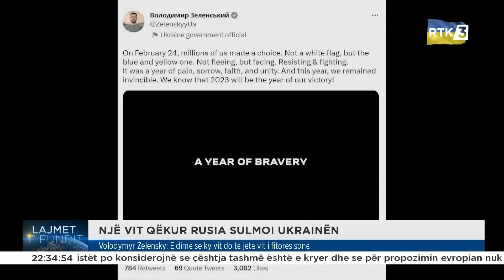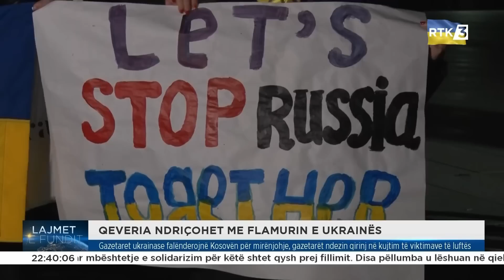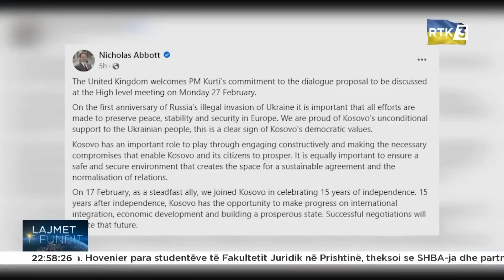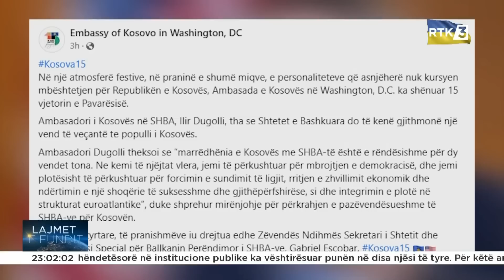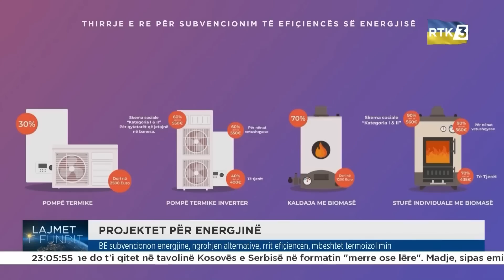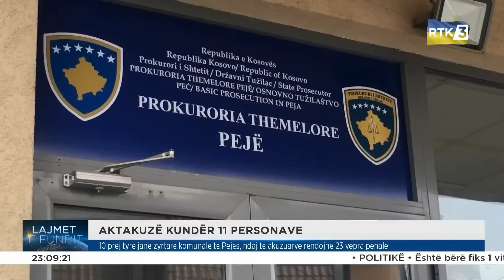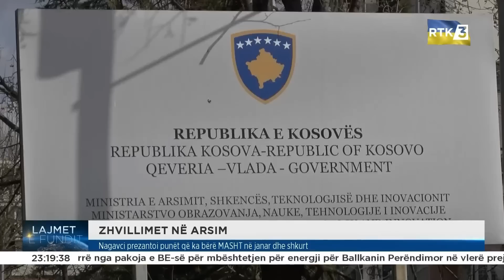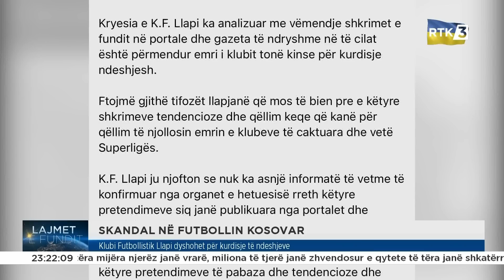Lajmet e fundit 24.02.2023